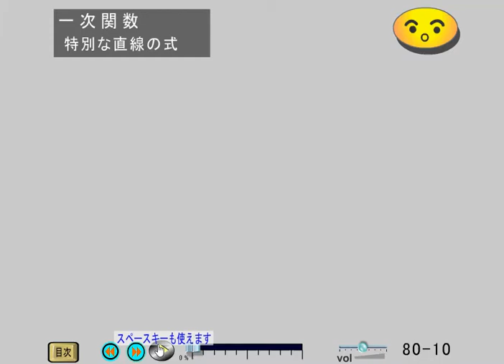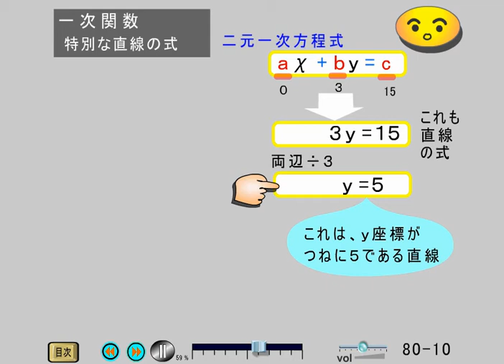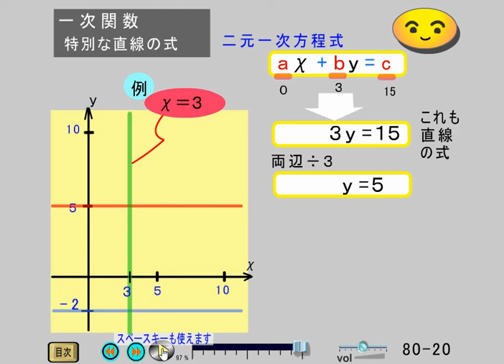中学数学、一次関数 (80-10, -20)特別な直線